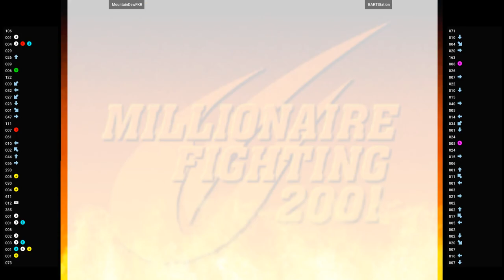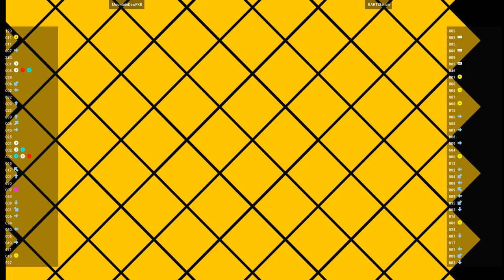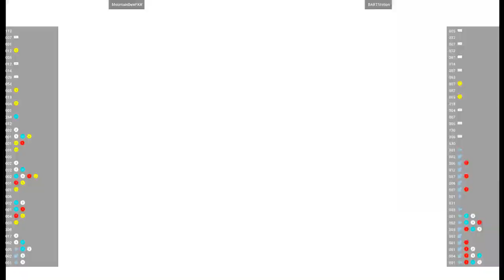CVS2 🕹 MountainDewFKR VS BARTStation